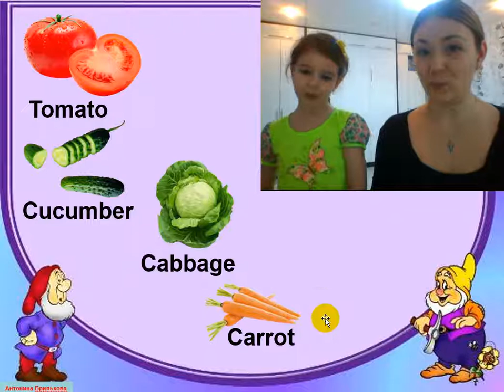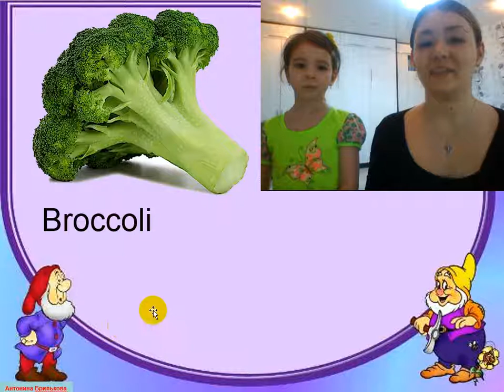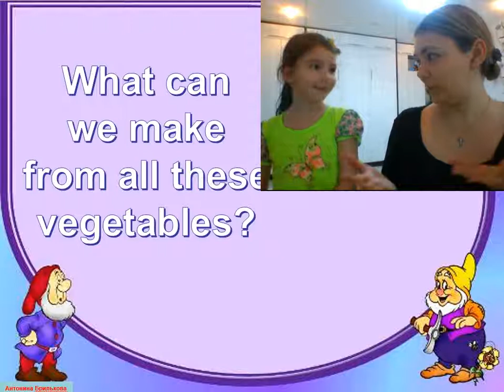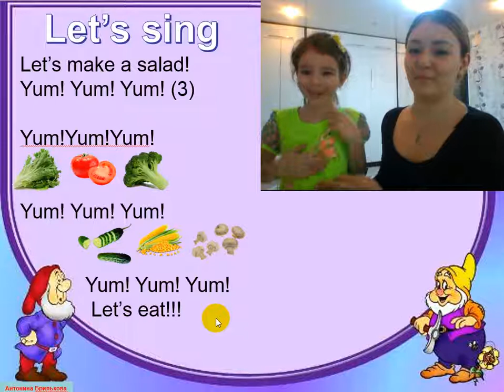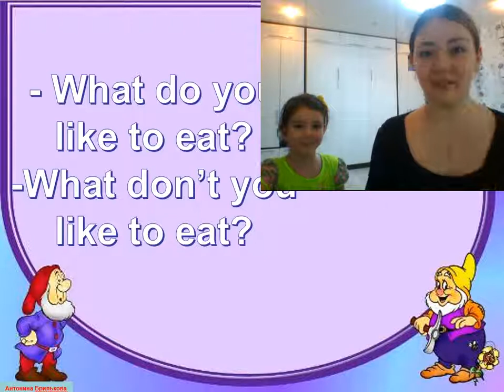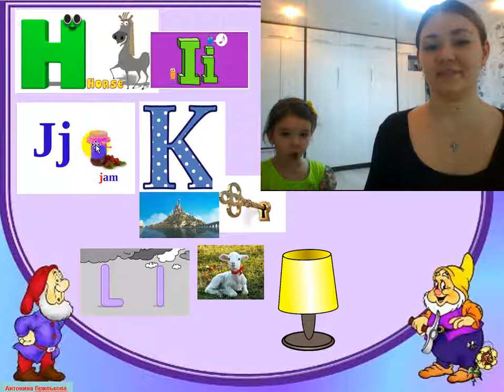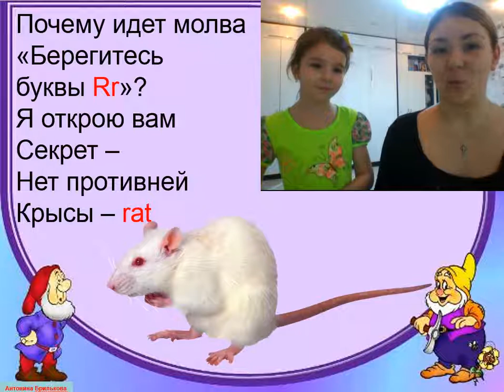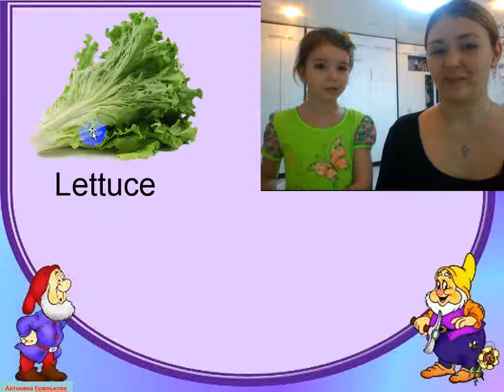22 урок с Викулей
Это 22 урок с Викулей по изучению английского алфавита, изучайте его с нами, будет весело